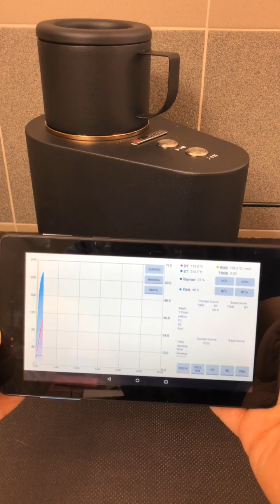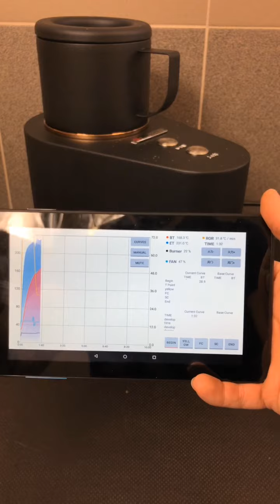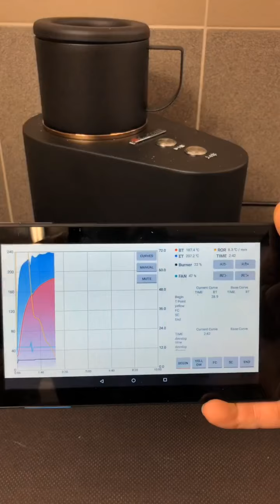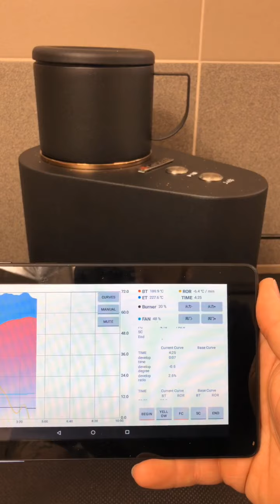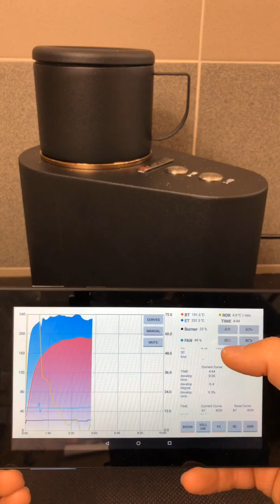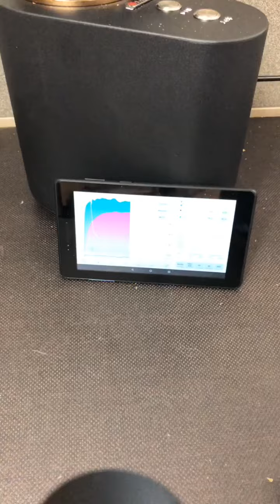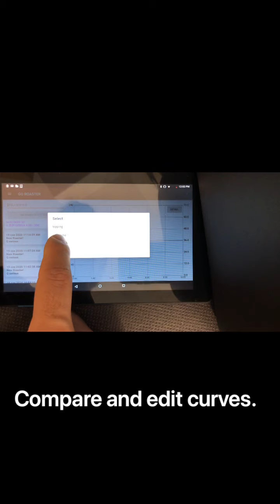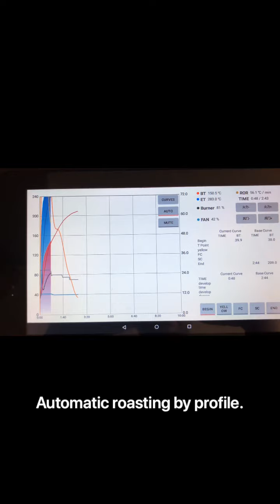Santoker Q5 - roasting test